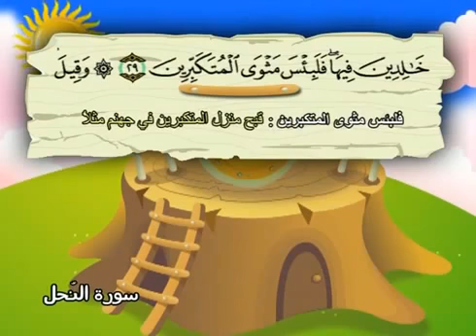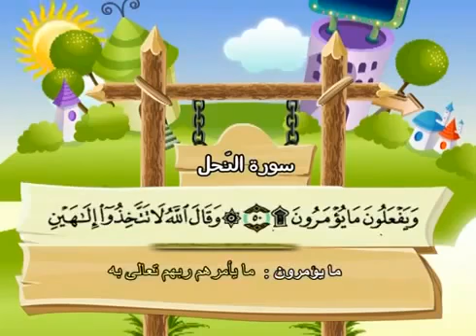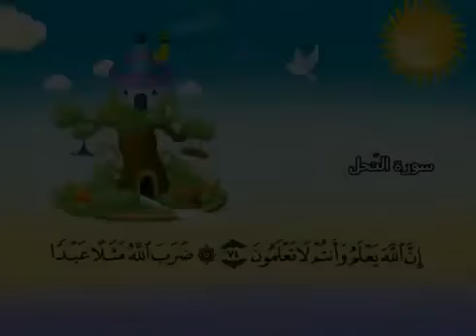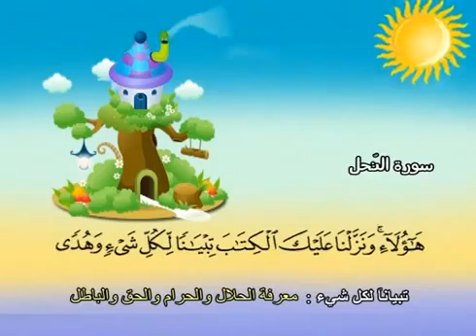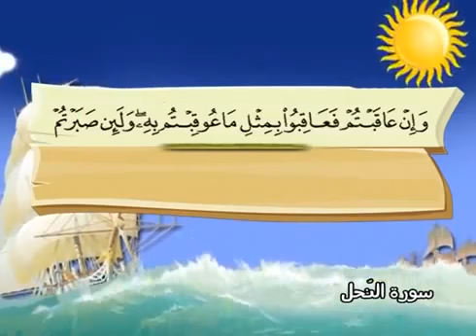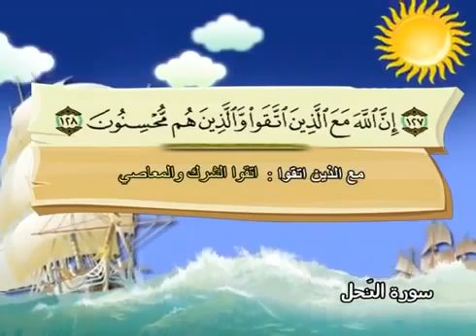16-sorat annahl-سورة النحل